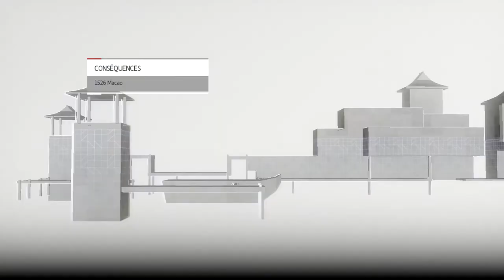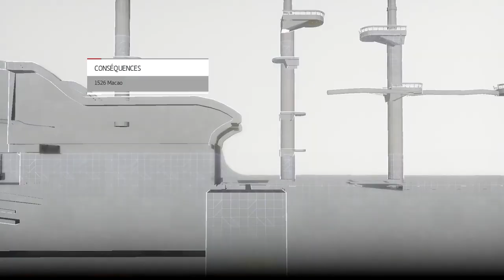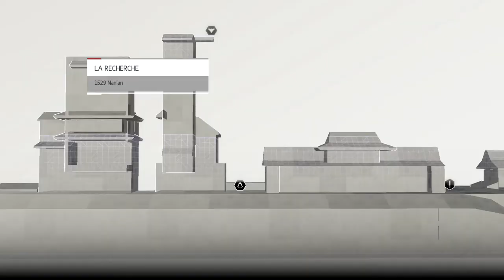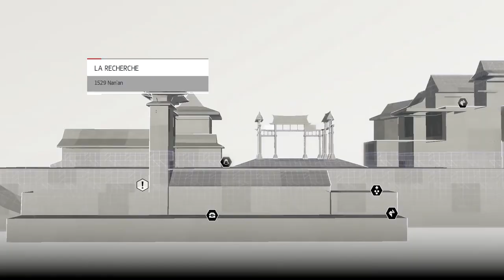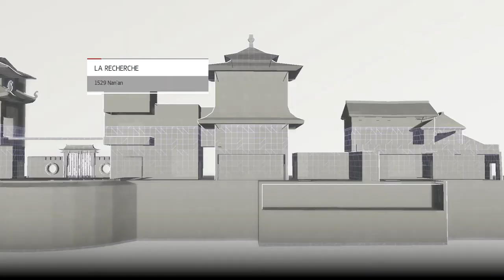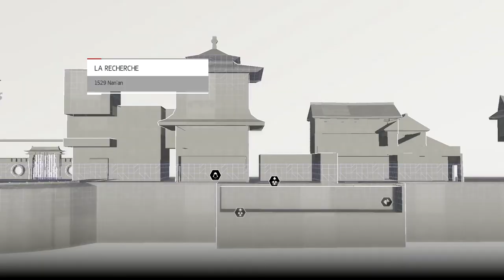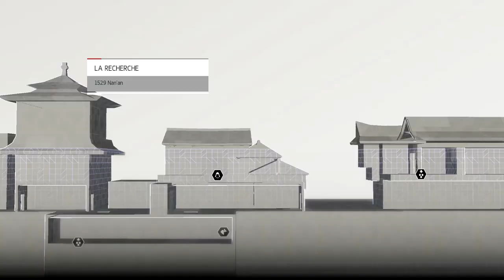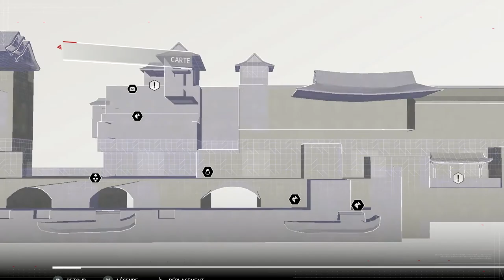Let's Play Assassin's Creed Chronicle : China episode 5 [FR] [HD] [PC]